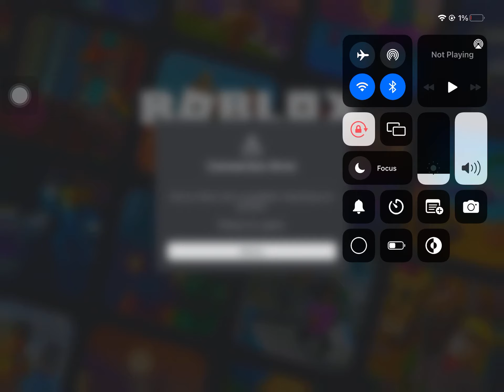Roblox is down again